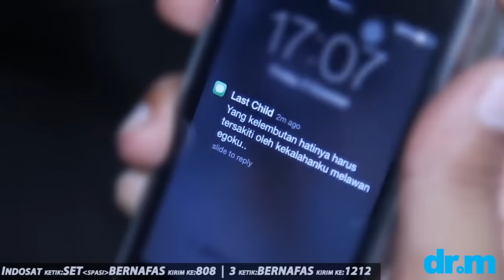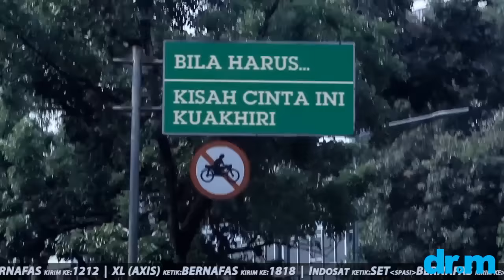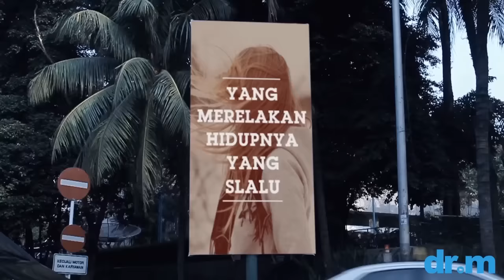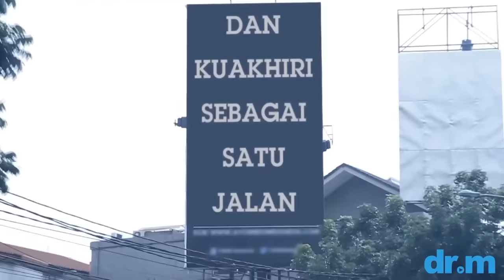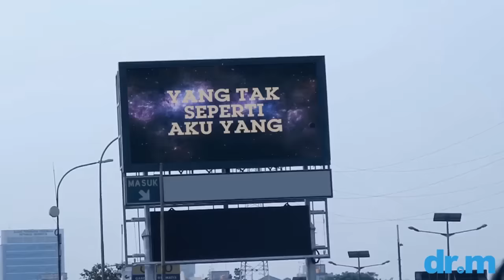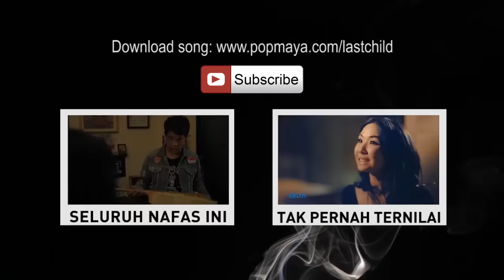Last Child - Bernafas Tanpamu (Official Lyric Video)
Dengarkan juga, lagu terbaru Caitlin Halderman "Dengarkan Pintaku"
yang rilis di 13 Okt 2023; lagu ciptaan Budi Doremi dari curhatan Caitlin. "Wanting something you can't have, doesn't stop you from wanting it".

Dengerin Menyerah Ini lagu ke-2 dari 4 lagu dari project besar dr.m: AkuDanMesinWaktu; film pendek terinspirasi dari 4 lagu dari 4 musisi yaitu kita, Virgoun, Budi Doremi, & Caitlin Halderman. Tonton Eps. 1 short movie Aku Dan mesin Waktu Di

Bernafas Tanpamu Lirik:

Kini ku harus bernafas tanpamu
Yang meninggikan diriku yang selalu
Lemah tanpa dirimu
Yang ke lembutan hatinya harus tersakiti
Oleh kekalahanku melawan egoku
Ku akui aku yang memulai sgalanya
Tapi lihat kini akulah yang paling terluka
Bila harus kisah cinta ini ku akhiri
Kan ku akhiri sebagai Satu jalan yang terbaik untuk kita
Berdua
Kini ku harus berjalan tanpamu
Yang merelakan hidupnya yang selalu
Indah tanpa diriku
Ampuni aku yang telah hancurkan sgalanya (hancurkan segalanya)
Oh tapi percayalah ku tak ingin engkau terluka
Dan ku akhiri sbagai
Satu jalan yang terbaik untuk kita
Dan kau harus temukan sebuah cinta yang pasti
Yang tak seperti aku yang jauh dari harapanmu
Dan bila harus kisah cinta ini ku akhiri
Dan ku akhiri sbagai satu jalan
Yang terbaik untuk kita
Dan kau harus temukan semua cinta yang pasti
Yang tak seperti aku yang jauh dari harapanmu oh
Aku yang jauh dari harapanmu

Lagu terbaru kita: Menyerah udah rilis Ini lagu ke-2 dari 4 lagu dari project besar dr.m: AkuDanMesinWaktu ;film pendek terinspirasi dari 4 lagu dari 4 musisi yaitu kita, Virgoun, Budi Doremi, & Caitlin Halderman. Tonton Eps. 1 short movie Aku Dan mesin Waktu Di

Alhamdulillah, single religi ke-2 dari kami berempat udah rilis: MahaPemilikHati ~ semoga berkah ya. Albumnya udah rilis juga di KFC mulai 4 Mei 2018.. dibeli juga ya :)

Tonton kelanjutan kisah STARLA & HEMA, di short movie BUKTI - SURAT CINTA DARI STARLA

Lagu Surat Cinta Untuk Starla, Bukti dan lainnya, sudah tersedia di AlbumSCUS di KFC se-Indonesia Merapat, sebelum keabisan!

Tonton lagi Short Movie & Music Video Surat Cinta Untuk Starla, klik

Aktifkan RBT Bernafas Tanpamu:
TELKOMSEL: ketik BERNAFAS, SMS ke 1212
XL dan AXIS: ketik BERNAFAS, SMS ke 1818
INDOSAT : ketik SET(spasi)BERNAFAS, SMS ke 808
3 : ketik BERNAFAS, SMS ke 1212